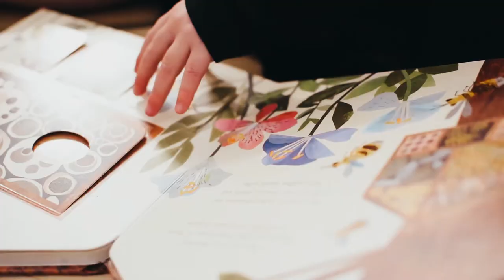Spooky Bug Hunt | Plum Play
Go on a spooky bug hunt by @ourwildlingwanders! This fun activity is great to do outdoors with the Plum Discovery Woodland Treehouse. 🕷  🔎⁣
What you’ll need:⁣
Creepy Crawly Bugs⁣
Natural Resources (Sticks, Leaves, Soil)⁣
Printed Bug Pictures ⁣
A Good Playing Spot!⁣
Plum Discovery Woodland Treehouse⁣
Method: ⁣
🦋  Firstly, set up your bugs. Hide them under leaves, buried under the soil, along some fake spider webs, on the ground and up high.⁣
🐛  Print out a sheet of the bugs to look out for.⁣
🐞  And get searching!⁣